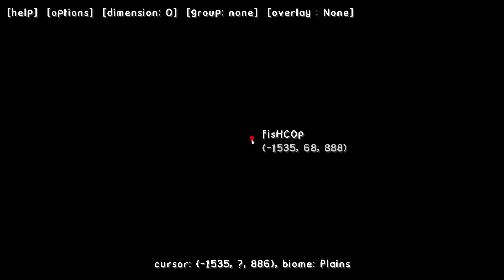Clouds Of Darkness #08 - Die Reise beginnt [Minecraft]*[Let's Play]*[German]*[Deutsch]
Clouds Of Darkness ist ein weiteres (Hardcore) Mod-Pack mit diesem abgefahrenen Quest-Buch. Diesmal mit irgendwelchen Warp-Geschichten, die es noch zu ergründen gilt. Und besonders freue ich mich darauf das Ganze mit Jorle spielen zu können. Yay!

Das Modpack lässt sich mit dem Code "darkness" vom Feed the Beast Launcher ganz einfach installieren (3rd Party Packs)

Clouds Of Darkness basiert auf Minecraft 1.7.1

♣ fisHC0p TV - Let's Play / Gameplay Kanal ♣